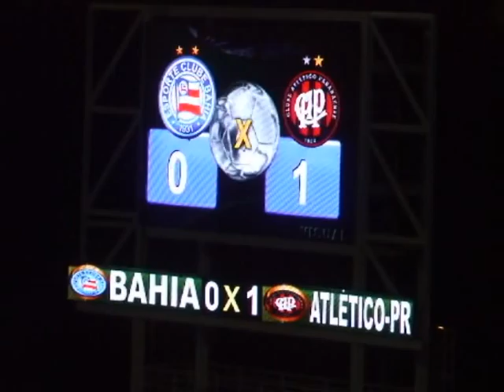Gol de Guerrón. Bahia 0 X 1 Atlético (PR) (13/4/11)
Gol de Guerrón, primeiro do Atlético do Paraná na partida de ida das oitavas de final da Copa do Brasil.